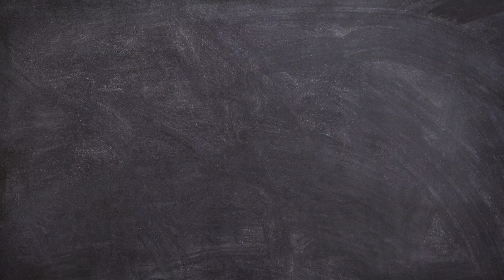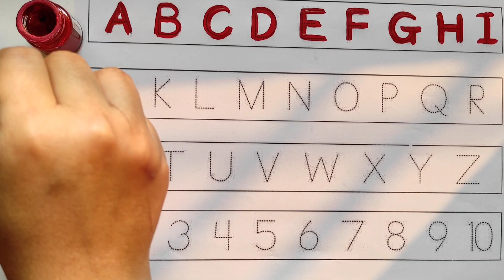Learn ABCD Alphabets and numbers counting 123.Shapes for kids and Toddlers.ABC nursery rhymes.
abc
abc song
abcd
english alphabet
alphabet for kids
abc alphabet
alphabet songs
alphabet sounds
toddler songs
toddler learning
123 numbers song